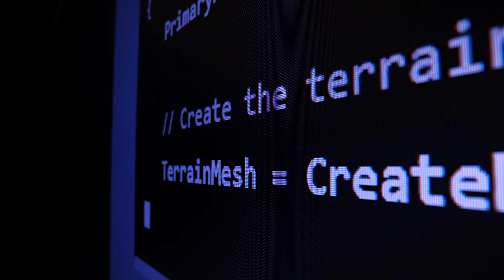Generative AI on AWS Improves Quality of Content Localization | Amazon Web Services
Phrase uses Amazon Web Services (AWS) to deliver content localization and translation services globally and at scale, 24/7. The software-as-a-service provider’s platform engineering director Martin Surovčák says that with AWS support and generative artificial intelligence (AI), Phrase can experiment with new ideas and improve data quality. Using AWS, Surovčák and his engineering teams are constantly making the Phrase service better for clients, helping them reach their own customers in the most authentic voice.

Learn more about how AWS is helping its European customers innovate